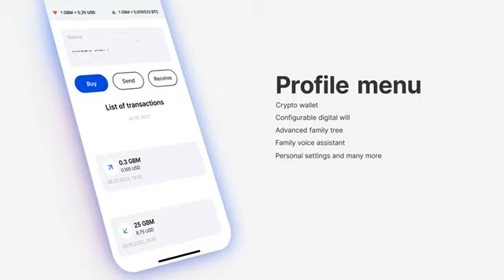Explainer Video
Discover the Bank of Memories - Preserve Your Life's Story with NFTs!

Lost in a sea of digital clutter? Don't let your memories fade away. Introducing Bank of Memories, the revolutionary service that captures and safeguards your most cherished moments as NFTs (non-fungible tokens). With 85% of our memories at risk of being lost in digital garbage or inaccessible clouds, it's time to take control.

Our advanced algorithm ensures your memories are protected from the noise of the digital world. Say goodbye to clutter and hello to a curated collection of your most outstanding experiences. Bank of Memories allows you to store and program your life, sending your experiences into the future.

But it doesn't end there. Embrace the crypto-economy and unlock new possibilities for your family tree. Through staking, your family can grow, earn rewards, and perpetuate the legacy you've created. And as you journey into the future, a personal assistant will be there to represent you, ensuring your story lives on.

Don't let your memories fade away. Join Bank of Memories today and become the curator of your own emotional power bank. Start preserving and sharing your story in a whole new way.

 Bank of Memories, NFTs, digital clutter, preserve memories, emotional power bank, crypto-economy, staking, family tree, personal assistant.